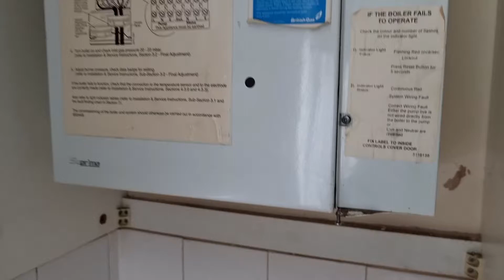Potterton Gas valve faulty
Goplumbing.co.uk Biasi ferroli baxi wocesterbosch vaillant boiler Domestic and Commercial gas Engineer boiler repair and service  specialist Birmingham Solihull

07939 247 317